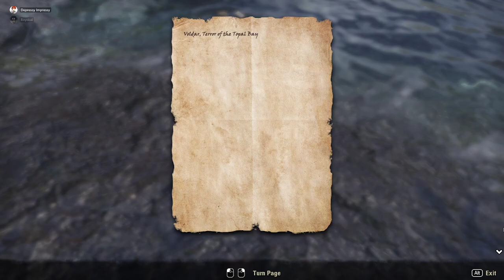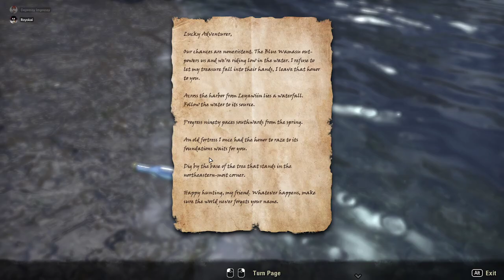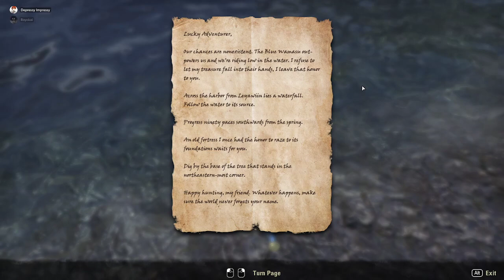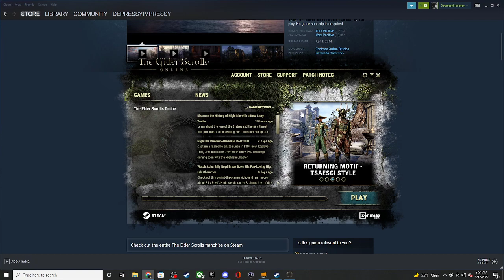ESO // Part 1: Blackwood Eye People or Something